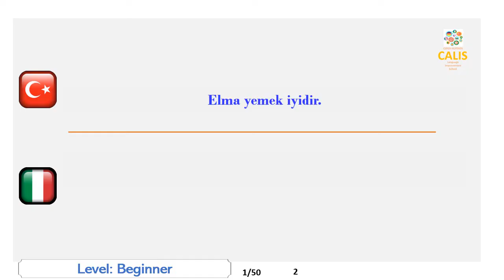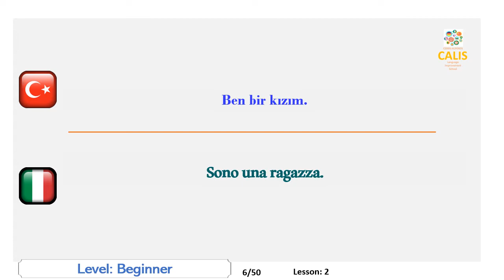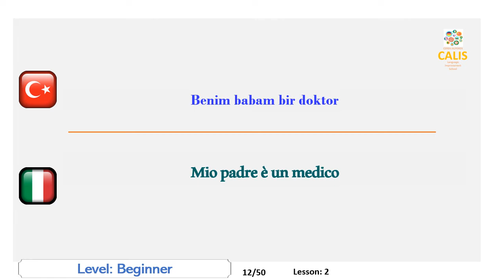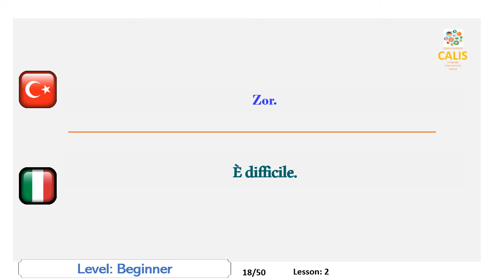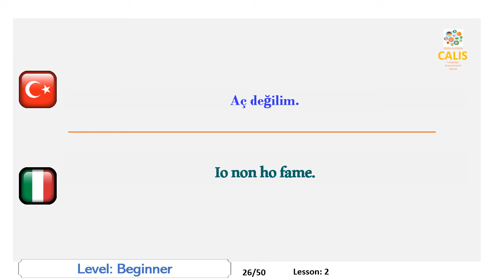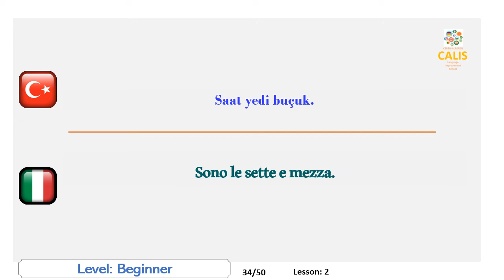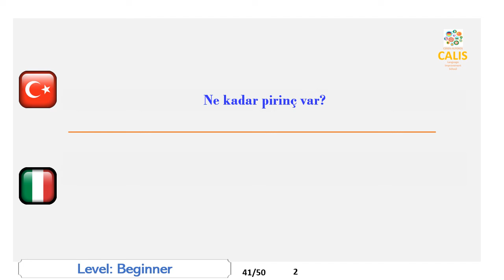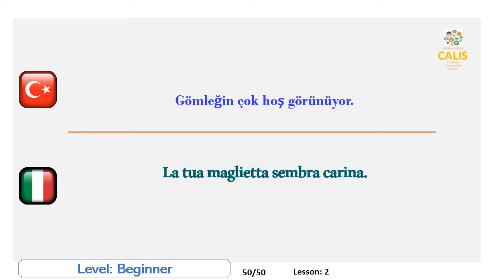2. İtalyanca Başlangıç Seviyesi Konuşma Öğrenme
Learn by speaking.  Best speaking improvement Youtube channel.
Published in many different languages
İtalyanca Başlangıç Seviyesi